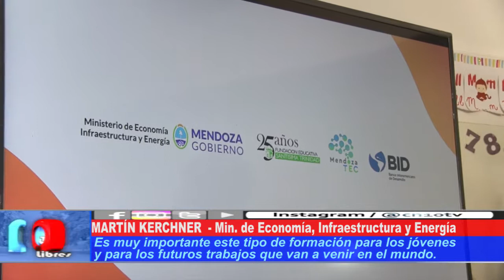POTENCIANDO A LOS JÓVENES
El Ministro Martín Kerchner aclaró algunos conceptos acerca de la industria de los servicios basados en el conocimiento y la relación directa con el ciclo de capacitaciones en programación que impulsa el Ministerio de Economía.